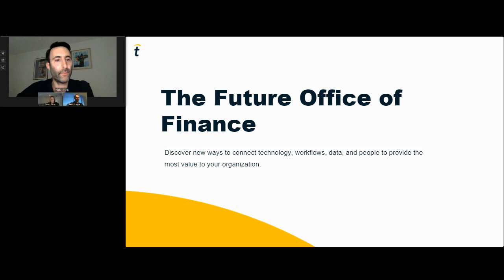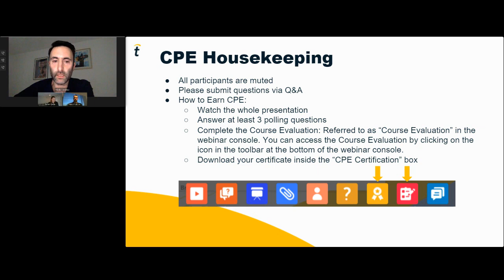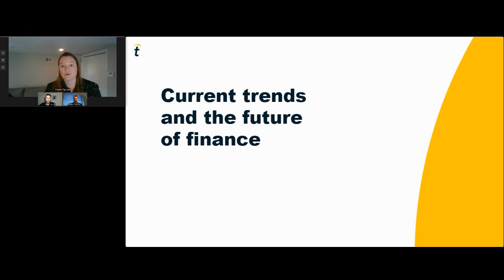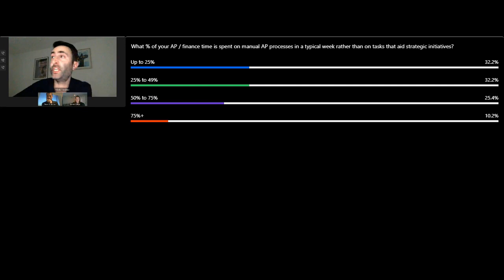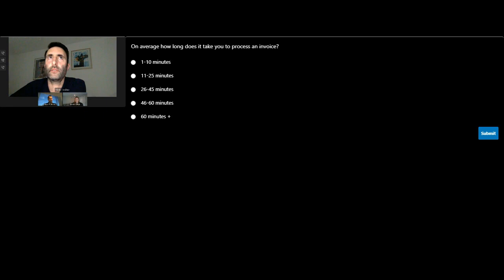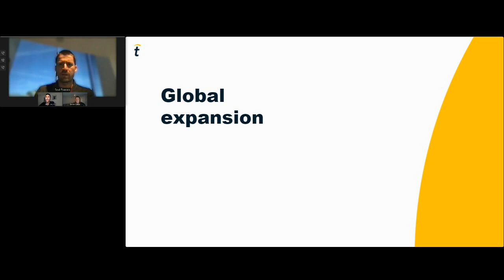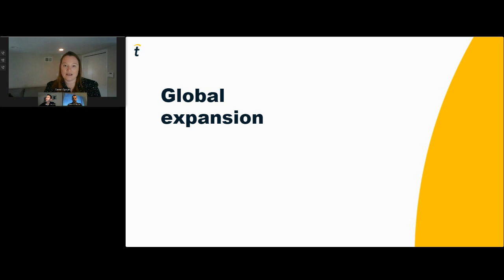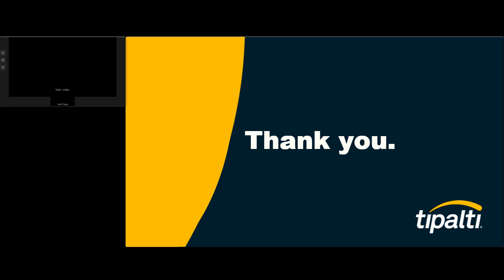Future Office of Finance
The top priority for finance is preparing for the future as they discover new ways to connect technology, workflows, data, and people to provide the most value to their organization.

Key Topics:
- Current trends in finance
- Why finance leaders are looking forward
- The future office of finance
- The new wave of finance is connected